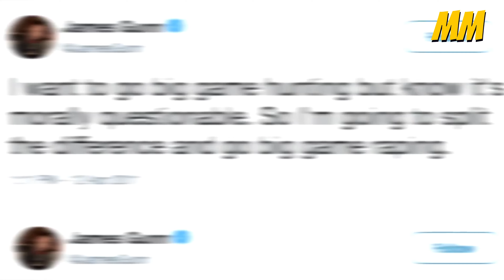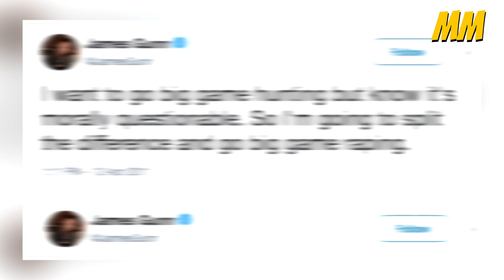James Gunn Deactivates Facebook Page After His Controversial Batman Comments | MissElora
MissElora DC Studios boss James Gunn nixed one of his social media accounts following the resurfacing of some old comments he made about Christopher Nolan and Tim Burton's Batman films. In late 2022, Gunn and Peter Safran were appointed as co-CEOs of DC Studios, overseeing the direction of the new DCU in film and television. Amongst a range of exciting announcements for the DC slate also came the promise of a new Batman film. Gunn has always been an active presence online, often using his social media accounts to not only promote his films but to interact with fans and answer their questions about his upcoming work. However, that will no longer happen on Gunn's Facebook account.

MOVIES 🎟️ WEB SERIES 🍿 ANIME 🎥 & MORE 🎫

✍️Written by:  SOFIA ROSE
🎙️Narrated by: MIA DI ANDRAD
🧑‍💻Edited by: KEVIN REY